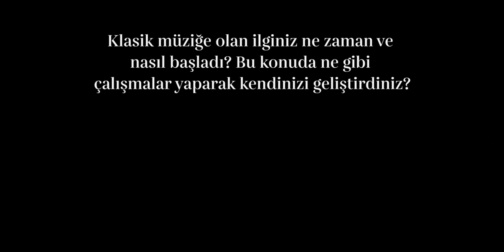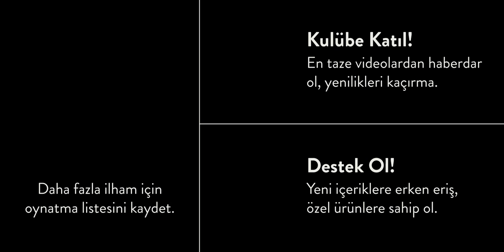Klasik Müzik Merakı | Serhan Bali x Flaps Club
Klasik müziğe olan ilginiz ne zaman ve nasıl başladı? Bu konuda ne gibi çalışmalar yaparak kendinizi geliştirdiniz?